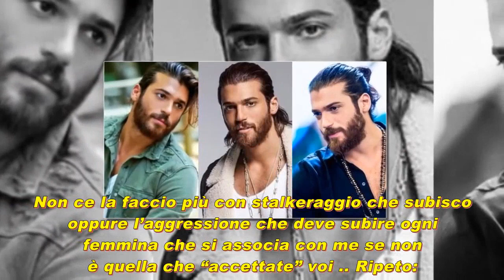Notizie calde ! Conferma ufficiale! yaman e diletta leotta sono tornati!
►anticipazioni il paradiso delle signore 6 Vedere qui!